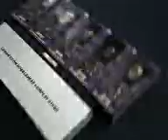Limited-Edition Los Angeles Lakers Bobbleheads 2004-2005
Collectors Edition Lakers bobble-heads 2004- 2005 for sale $150.00 Posted 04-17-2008